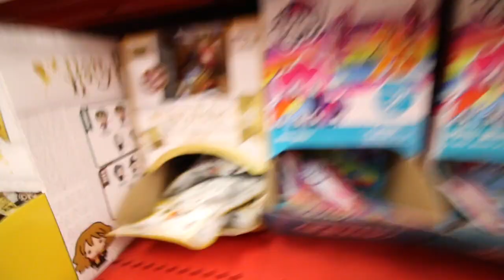Last Hunt for MINI BRANDS! I WENT EVERYWHERE AND...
In this heartbreaking vlog I went to every store in my city searching for Mini Brands.